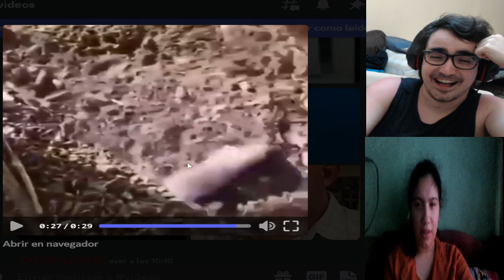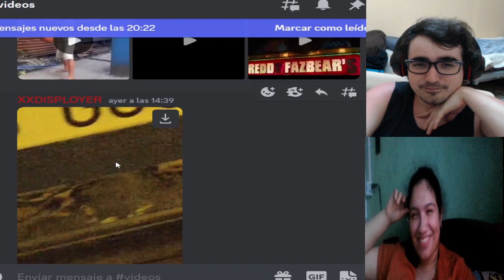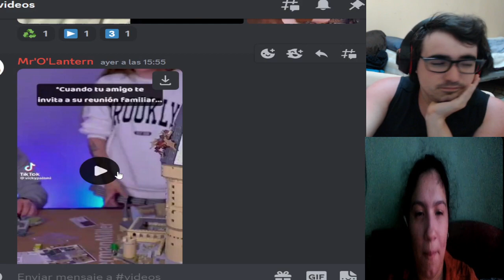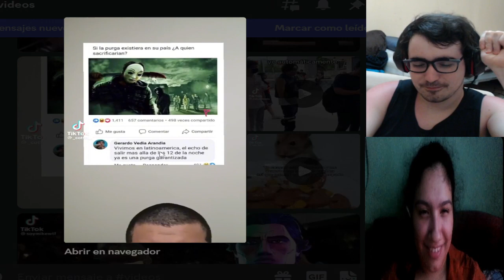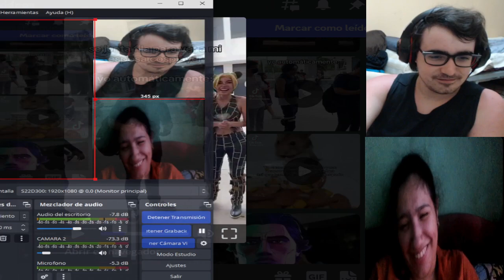SI TE RIES QUACKITY NO PAGA EL SERVIDOR